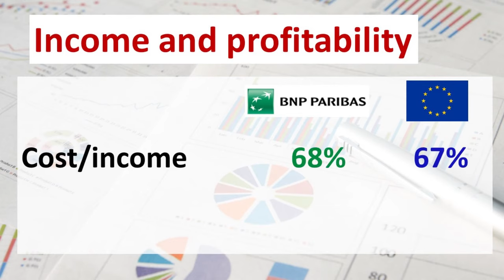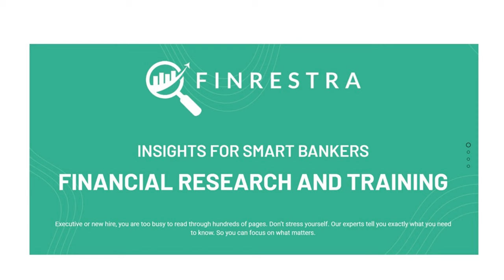BNP Paribas in two minutes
All you need to know about BNP Paribas, the largest bank in the EU.